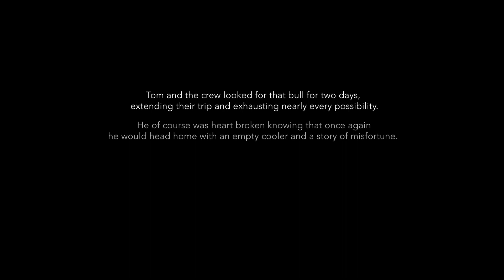Montana Bulls With The Bow | S5 Chapter 2 Montana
Tom and Nick land a new lease in Montana that they couldn’t be more hopeful and excited about. Once they get there and start scouting, they realize that it's more then they expected and soon are in the middle of tons of bugling bulls.